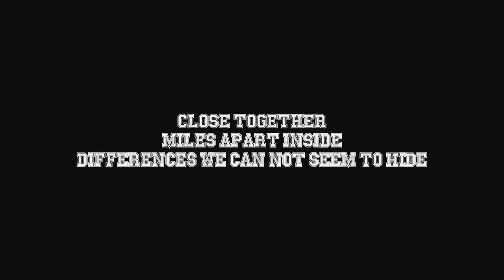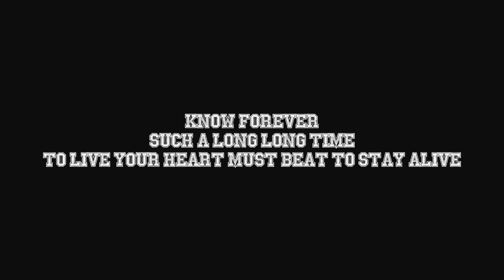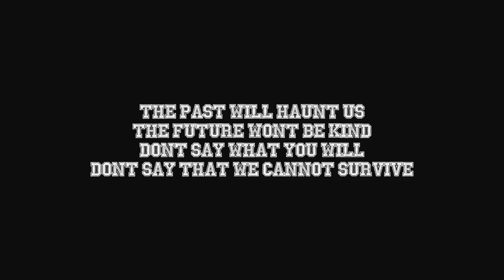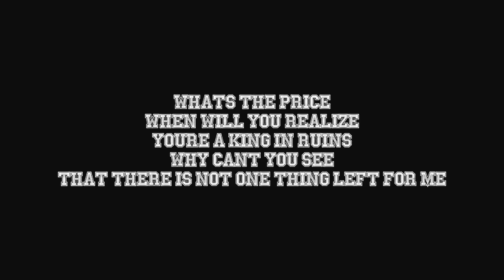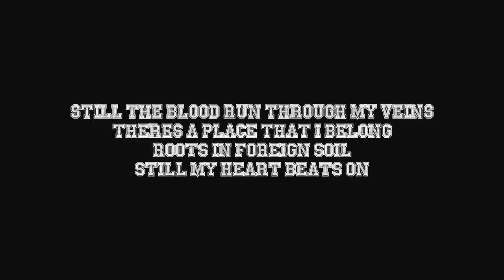I AM I - King In Ruins {Lyrics on screen} HD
Song: King In Ruins
Album: Event Horizon